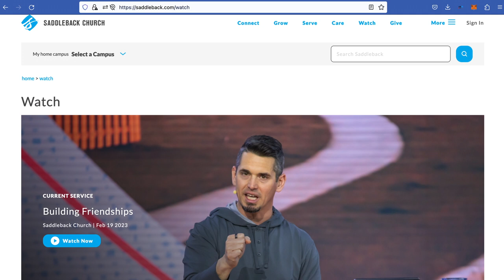WO: SBC Removes Saddleback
The executive committee of the Southern Baptist Convention (SBC), the largest Protestant denomination in North America, has voted to remove California's Saddleback Church from the denomination. Saddleback Church chose to ordain women as pastors last year. The SBC follows a biblical pattern of leadership in which men and women are complementary, and have different creation order roles. Only spiritually qualified males are called to lead a congregation.